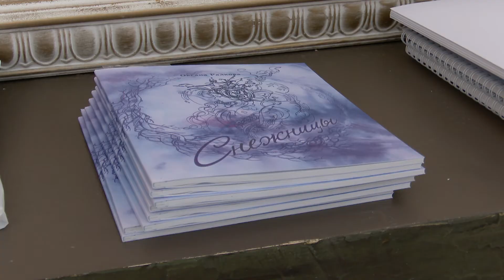«Парнас»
В ЮУрГУ подвели итоги литературного конкурса. Впервые за более чем 20-летнюю историю конкурса принять участие в литературном соревновании могли не только поэты, но и прозаики.